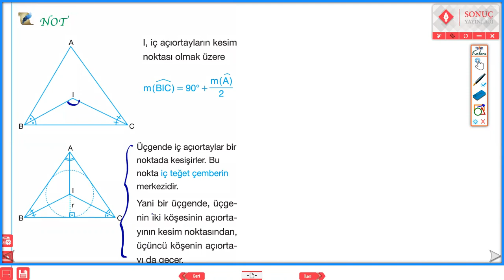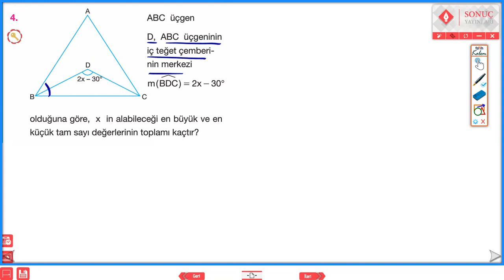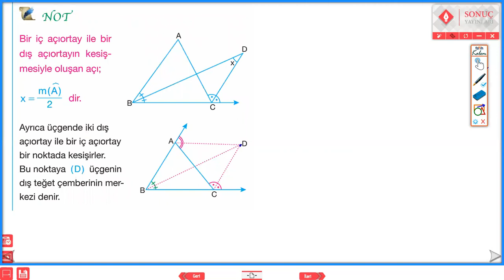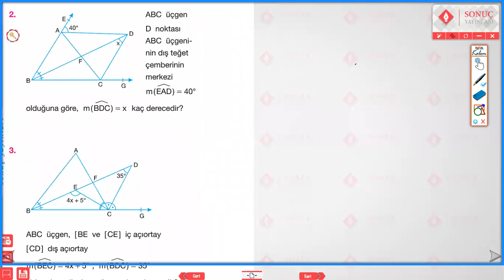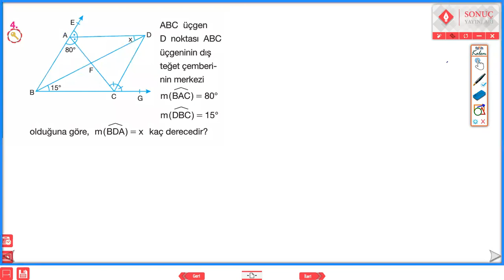ÜÇGENDE AÇIORTAYLARIN OLUŞTURDUĞU AÇILAR 1-2-3 SONUÇ YAYINLARI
AÇILAR KONU ANLATIMI ve SORU ÇÖZÜMÜ açı üçgendedışaçı yksgeometri geometri geometrisoruçözümü bütünleraçı üçgen açıortay üçgendeaçı #